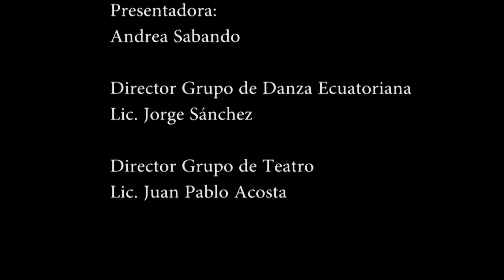vídeo promocional Grupos Culturales UPS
Video Promocional de los grupos culturales pertenecientes a la Universidad Politécnica Salesiana.